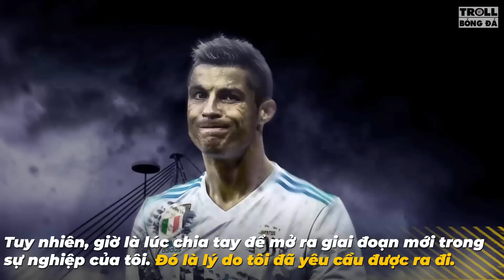BỨC THƯ CHIA TAY RONALDO GỬI REAL MADRID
9 năm không phải khoảng thời gian ngắn.
Các CĐV Real Madrid sẽ rất nhớ Ronaldo
hoặc có thể họ sẽ đi theo anh luôn! :3